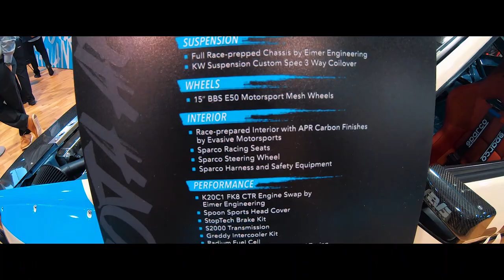Year11.5 & The Wild Rides of SEMA - CHRNCLS Vlog 2019 #31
The day after The Chronicles Year11 event, we hosted a smaller gathering at the shop simply called "Year11.5". It was our last 'Chronicles and Coffee' meet of the calendar year that I wanted to do after the big anniversary event to get more of the people who came from out-of-town together to chill. There wasn't really much time to rest after that as I set off to Las Vegas that Monday for the annual SEMA Show. There were some good cars this year and some pretty elaborate displays so I started at the South Hall of the show where the Toyo Tires 'Treadpass' is hosted. I wanted to beat the crowd to see some of the more talked-about imports of the SEMA Show and those cars are the ones typically parked with Toyo. There were a couple of new builds debuting that were also put together by some friends of mine so I really wanted to see them first to show them support ahead of the hectic week that would ensue.

David Andrade (@dpk_david)
Ryan Der (@ryan.der)
John Liwanag (@vipstylecars)
Duane Bada (@rcompoundusa)